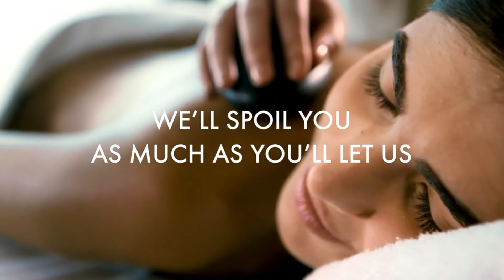Travel Talk Dream Vacations with Lorie Sea World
Our trip to Sea world and Orlando Florida. Bill and I talk about how the reduced crowds due to Covid-19 made it a great time to visit. The all day meal plan for $39.99 per adult and $19.95 per child is a awesome deal for food in a theme park . We show pictures from our trip and talk about our favorite Italian restaurant at the International Premium Outlet Mall in Orlando. Disney springs was another stop on our trip and we discuss our favorite shops and our food stop there.

Bill and I talk about the food and how we can always tell you about the food on our trips because we are foodies.

We encourage people to think about visiting with their families while all the theme parks are at limited capacity.